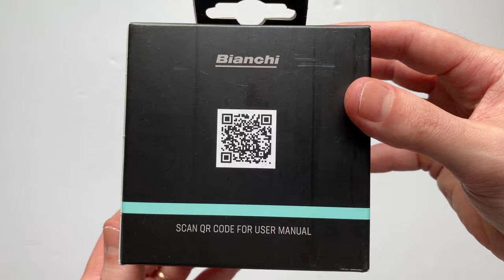Bianchi Earth 34 Kerékpár Kormányszalag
A Bianchi Earth 34 kormányszalag egy rendkívül puha, jól tapadó, gravel és ehhez hasonló felhasználásra javasolt, 3,4mm vastag kormánybandázs.

Bianchi C2600225